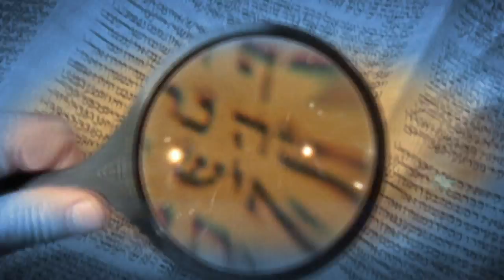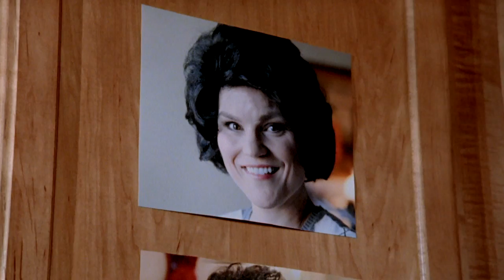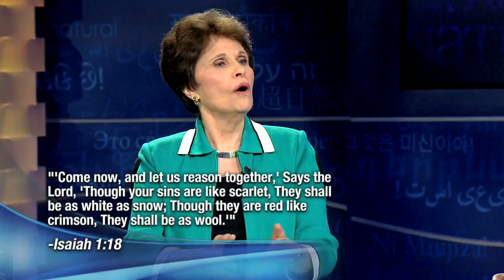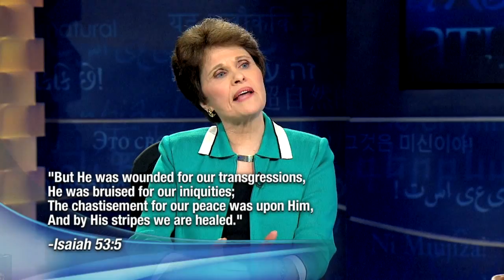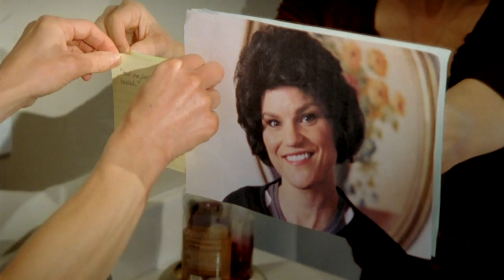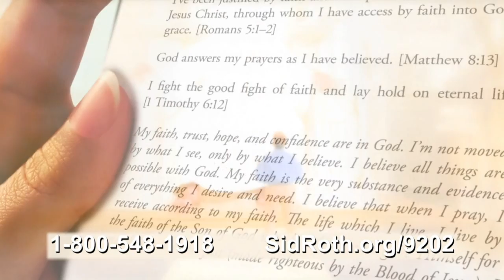Creative Miracles Still Happen! | Sandra Kennedy | It's Supernatural with Sid Roth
This week on Sid Roth's It's Supernatural, Sandra Kennedy had half her upper lip torn off accidentally by her dog. The doctor said she would never look or talk normal again. Yet God healed her! Are such miracles available for everyone? The answer is yes.